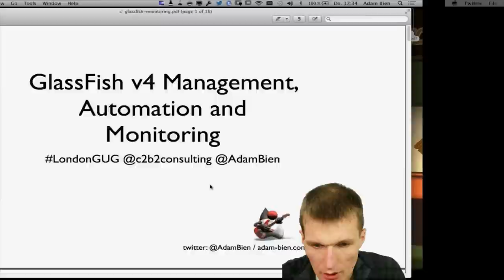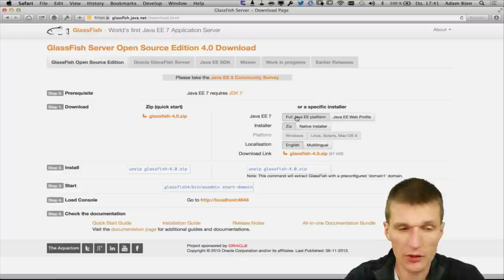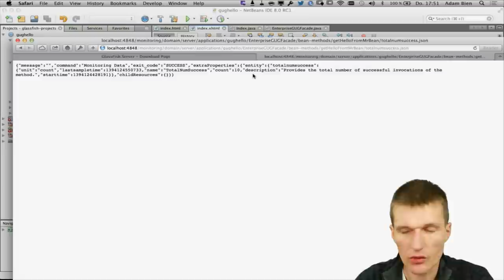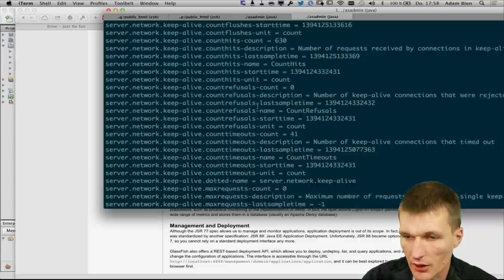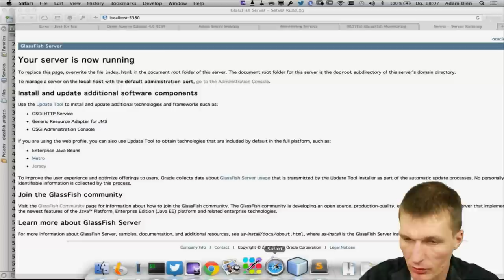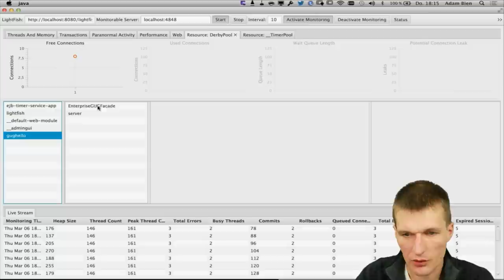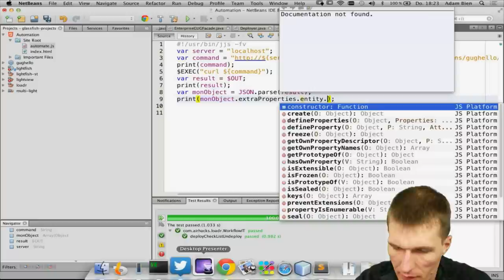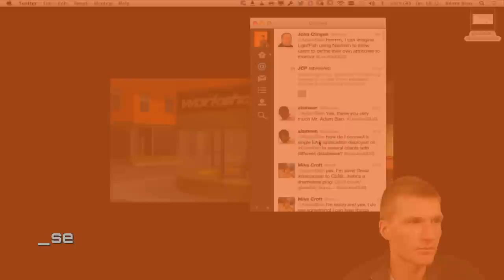GlassFish Management and Monitoring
GlassFish comes with a variety of interfaces for management and monitoring. This LondonGUG session covers GlassFish v4 with focus on its management and monitoring capabilities.